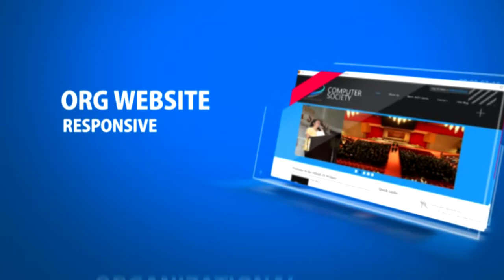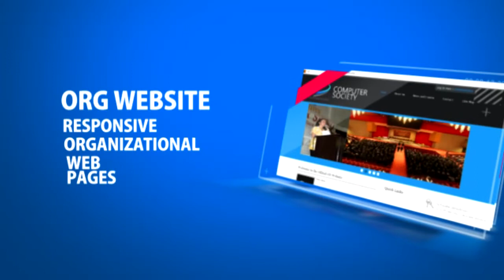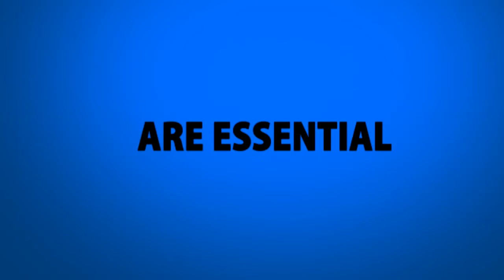PUP Taguig Website